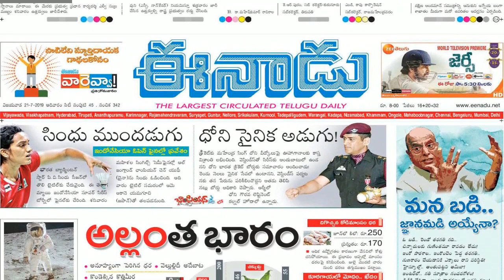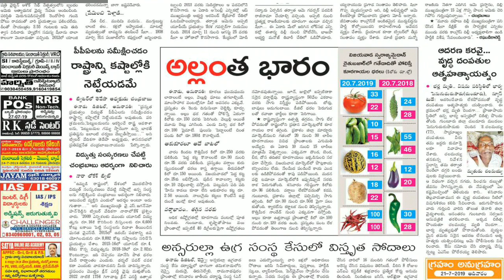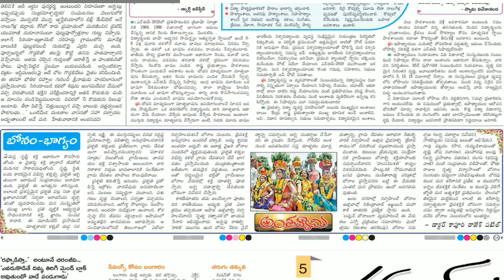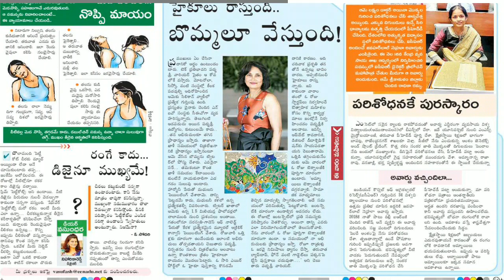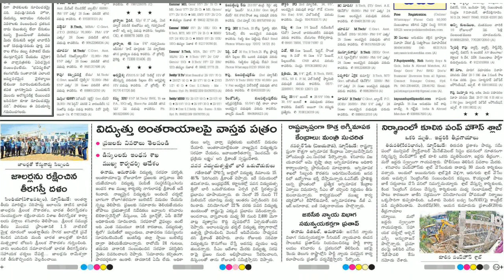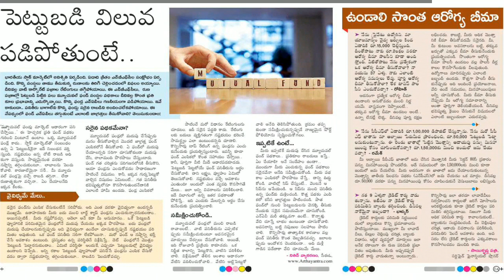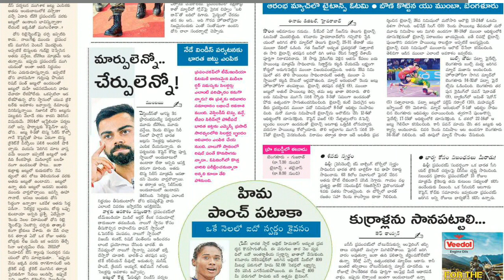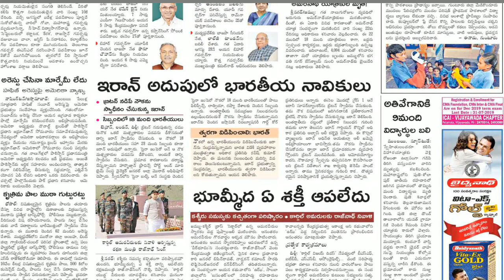Telugu Newspaper Today Eenadu 21-07-2019 ANDHRA PRADESH